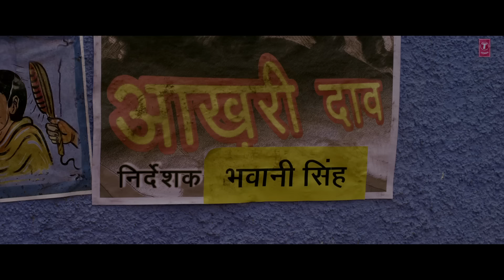"Sona Bahut Zyada Hai" Baadshaho (Movie Clip #3) | Ajay D, Emraan H, Esha G, Ileana D'Cruz, Vidyut J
Presenting Baadshaho Movie Clip.
Gulshan Kumar presents a T-Series production in association with Vertex Motion Pictures Pvt Ltd. Produced by Bhushan Kumar Krishan Kumar and Milan Luthria "Baadshaho" Indian action thriller film written by Rajat Arora, directed by Milan Luthria. It features Ajay Devgn, Emraan Hashmi, Esha Gupta, Ileana D'Cruz, Vidyut Jammwal and Sanjay Mishra in the lead roles.